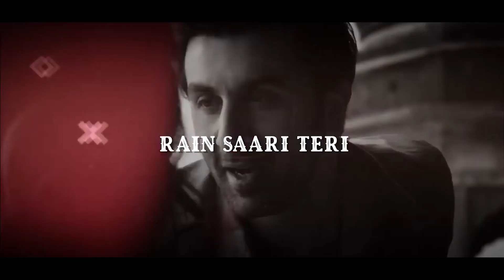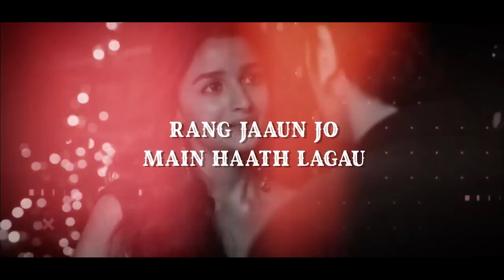MAAN MERI JAAN /KESARIYA/CALM DOWN ll BERRY DAMRY & TRIS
NO MERXI NED II The Boss Promotions  II Krs Royal
Presents,
Title: Maan Meri Jaan/Kesariy / Calm Down
Artist: TRIS & BERRY DAMRIE (NO MERXI NED )
Music Prod. By MAJOR RECORDZ
Mixed By : SelectaBeats
Video: AS FX
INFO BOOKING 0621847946